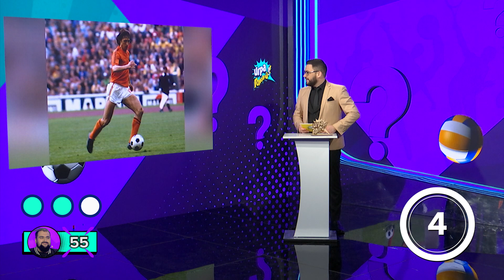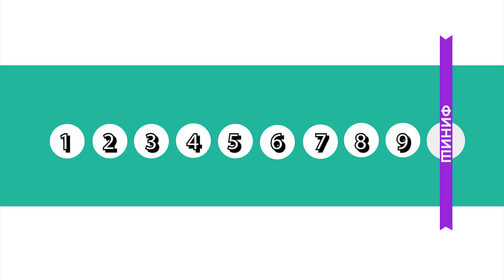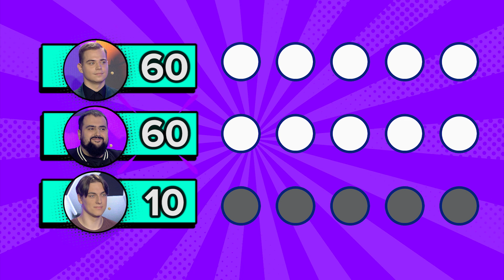Игра головой! Программа 9 (44), сезон «Осень 2023»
💭Игра головой – это телевикторина, из которой вы узнаете, насколько хорошо белорусские спортсмены разбираются в спорте. Участники проекта проходят четыре периода игры, в ходе которых главный судья в той или иной форме задает им разные вопросы из мира спорта. За правильные ответы участники получают баллы, за неправильные – терять их.

Герои выпуска – спортивные журналисты портала sport5.by

⚡ ИЛЬЯ МИРОНОВ
В спортивной журналистике с 10 класса. Ради хорошего материала готов на всё! Однажды чтобы взять интервью, пришлось пробираться через густой лес и переходить реку вброд. Любимые виды спорта – футбол и хоккей. Увлекается также историей, иностранными языками и коллекционированием флагом.

⚡ АНДРЕЙ ГРИГОРЬЯНЦ
За плечами сотни репортажей, сюжетов и комментариев, а в том числе интервью с олимпийскими чемпионами и чемпионами мира. Однажды провел в прямом эфире почти 8 часов, комментируя хоккейный матч, однако после этого полюбил свою работу еще больше, ведь это не просто профессия, это еще и хобби.

⚡ ИВАН ПРАНОВИЧ
Футбол, борьба, настольный теннис – перепробовал разные виды спорта, но в итоге остановился на спортивной журналистике. Специализируется на игре № 1. Больших планов на будущее не строит, но сделает все возможное, чтобы максимально реализоваться в этой профессии.